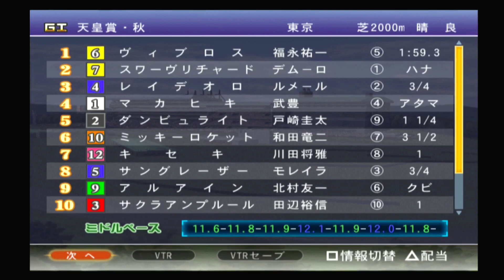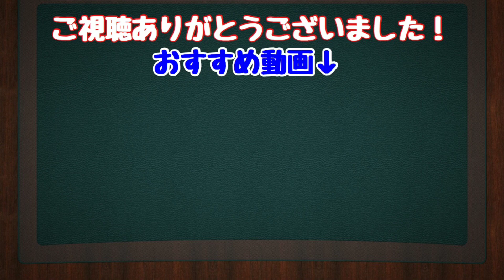天皇賞(秋)をギャロップレーサーでシミュレーション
枠順発表前　天皇賞秋をコンピュータ予想！

枠順はランダム設定です。

マカヒキ
ダンビュライト
サクラアンプルール
レイデオロ
サングレーザー
ヴィブロス
スワーヴリチャード
アクションスター
アルアイン
ミッキーロケット
ブラックムーン
キセキ
ステファノス